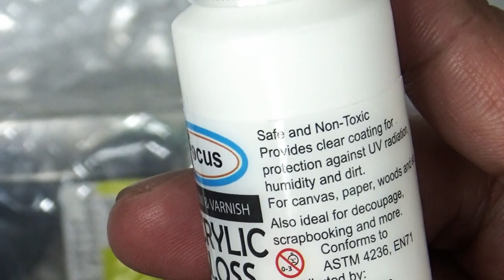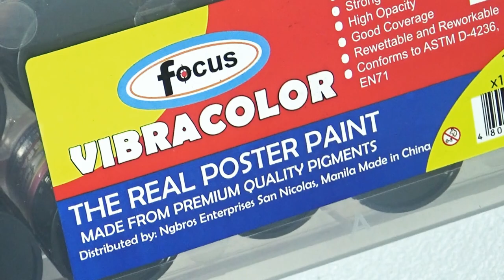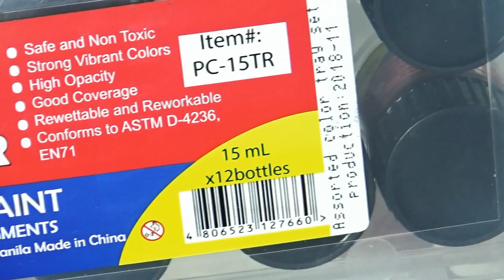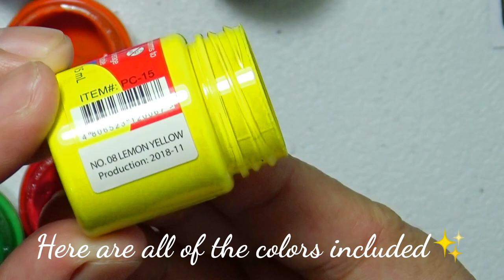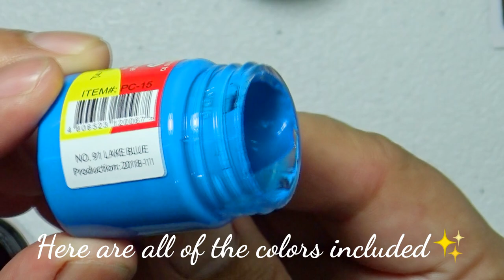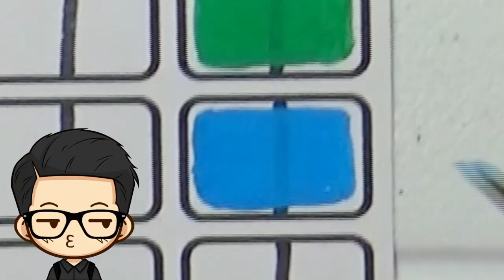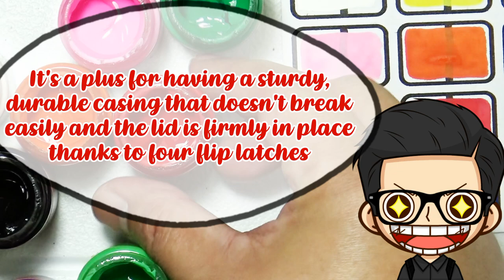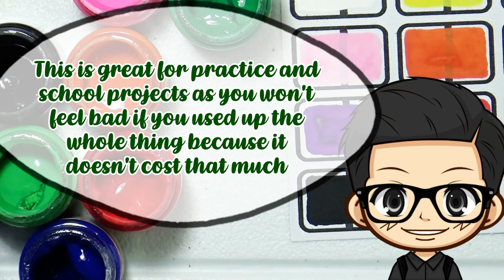Unboxing and Review: Focus "The Real" Poster Colors... Or is it?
Focus Brand is one of the affordable poster colors that you can buy, only under 300php. It is branded as "The REAL" poster colors. Is it as good as it claims? Is it really "The REAL" poster colors? .Or is it?

Thanks!